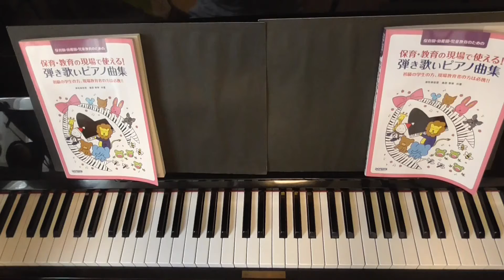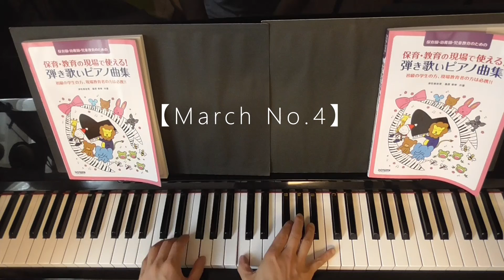March No.4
保育・教育の現場で使える！【弾き歌いピアノ曲集】『ドレミ楽譜出版社』P.171　に掲載されている曲の練習用動画です。
　「楽譜通り確実に弾くこと」を目的としていますのでテンポはゆっくりめに設定しています。音を間違わないことはもちろん、指使いにも気を使って練習してください。

　左手和音は軽く弾いてください。右手の付点音符は確実に弾きましょう。演奏方法はD.C.（ダ・カーポ）で先頭に戻り、Fine（フィーネ）で終わります。

　津布楽杏里　作曲